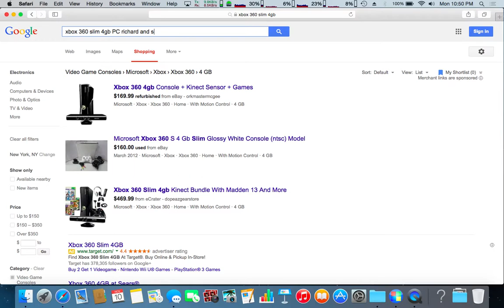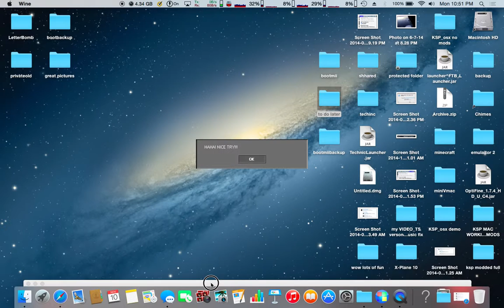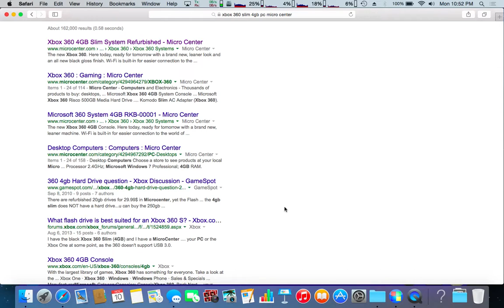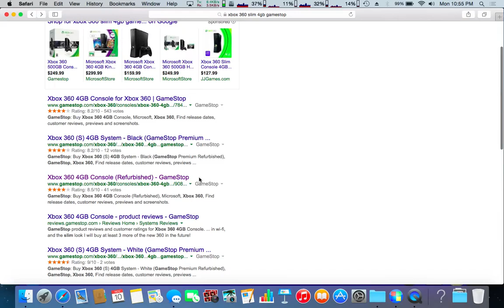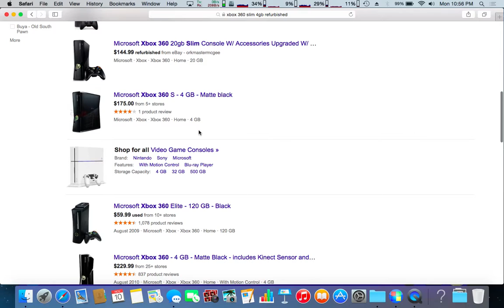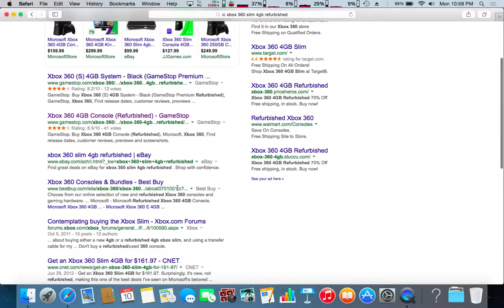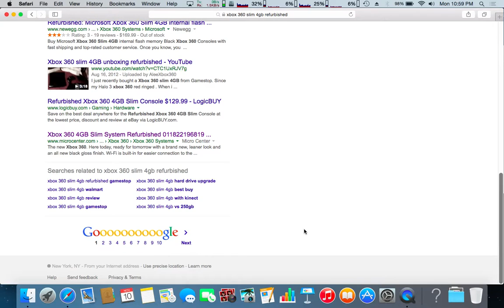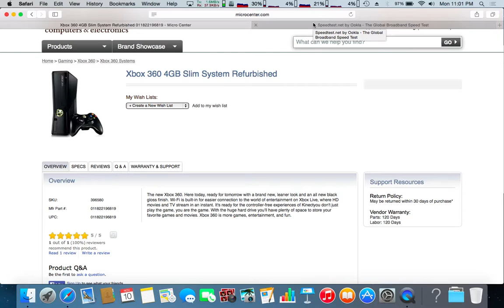finding xbox 360 2014 (soon i will do wii video) and testing on mac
going to do wii video next and as i test some things :) and test my screen saver on my mac